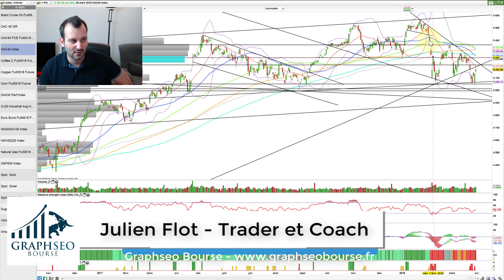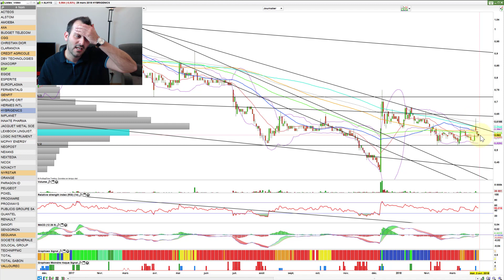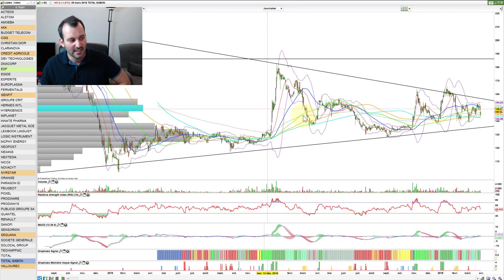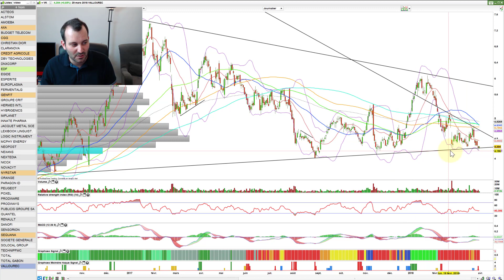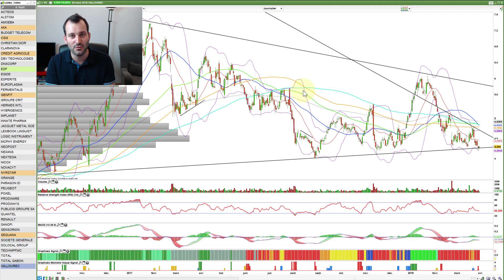Analyse MARCHÉS et OPPORTUNITÉS | BOURSE et TRADING #79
Suivez l'analyse technique des actions à suivre en bourse cette semaine. Apprenez à faire les mêmes analyses que moi et devenez trader
👇 Pour en savoir plus, Cliquez sur plus 👇

►👍 Vous souhaitez savoir acheter et vendre les bonnes actions au bon moment ? Lancez-vous avec mon livre comme déjà plus de 10 000 investisseurs comme vous

►🔥Tout ce que vous devez savoir avant de commencer en bourse

►Ne loupez aucun conseil bourse en vous abonnant maintenant à la chaîne youtube